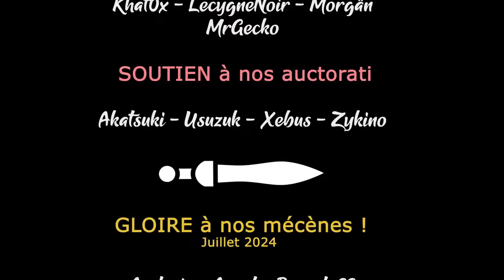#08. Babylone - Grignotter l'armée - TW Pharaoh Dynasties [FR]